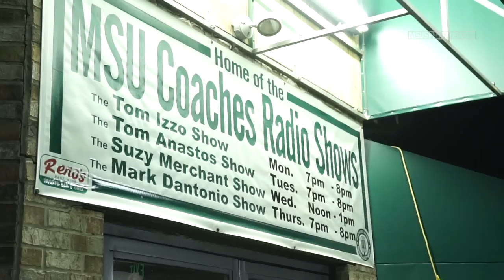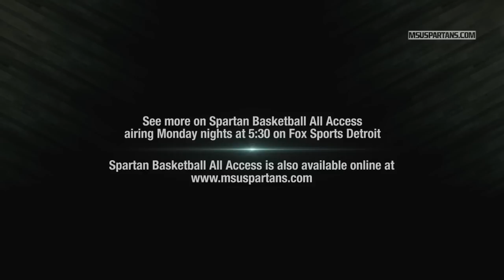Spartan Basketball All Access: Tom Izzo Holiday Radio Show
Spartan basketball players join Tom Izzo for the 2014 Tom Izzo Holiday Radio Show.  Coach Izzo plays holiday carols on his accordian while the players sing.